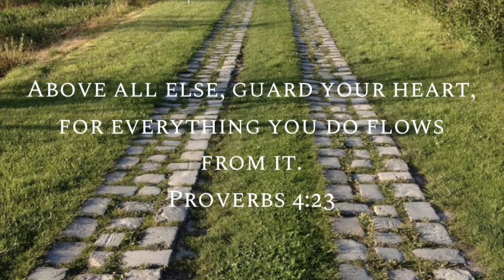Proverbs 4:23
2 minute bible study on Proverbs 4:23